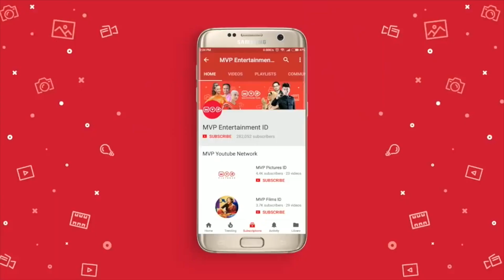Harus Menemukan Dunia Baru Dengan Cinta Yang Sesungguhnya | Pelangi Pelangi Cinta Episode 23 Part 2